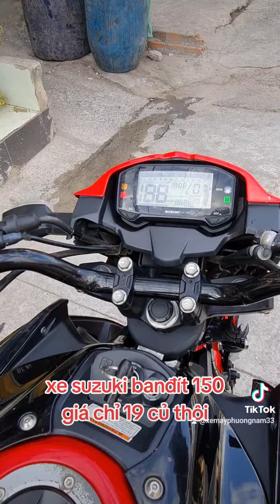Bờm xe máy ☆☆ xe máy giá rẻ ♤♤♤ síp xe toàn quốc ♡♡♡ hỗ trợ góp 0đ